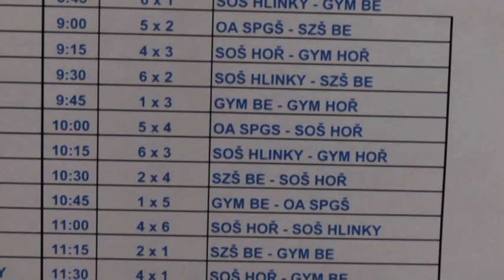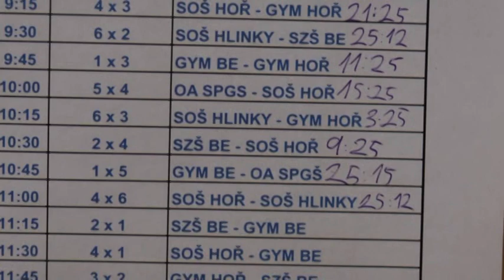odbijená 14 3 2022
odbijená